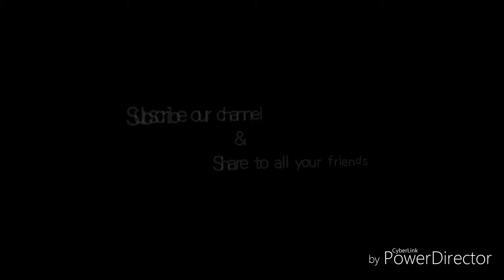Bollywood actors meet my friend